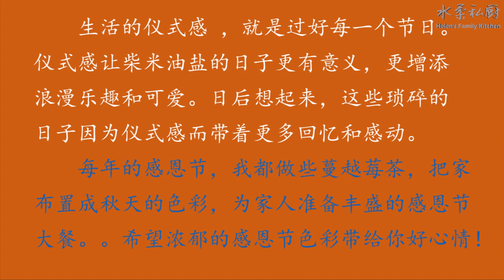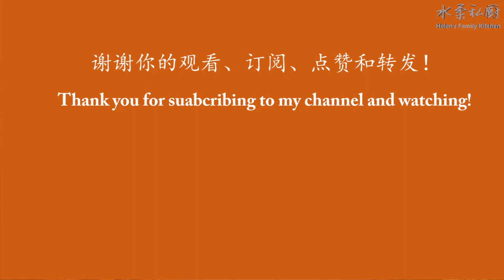【How to Decorate Table for Thanksgiving / Thanksgiving Home decor Ideas】感恩节#3 ---生活的仪式感就是过好每一个节日！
I will show you how to decorate for Thanksgiving. There are lots of detail for Thanksgiving table setting.
又到了感恩的季节，每年感恩节，我都要做蔓越莓茶 见链接 还要把家布置成秋天的色彩，为家人做一顿年度最丰盛的晚餐。感恩的季节，家里家外到处都是金秋的浓郁色彩，看着心情也灿烂起来，家人孩子也能感受到浓浓的过节气氛，感受到家里妈妈的用心。生活的仪式感从节日开始，一起把感恩节餐桌布置起来吧。

蔓越莓茶，好多朋友做过了，都说喜欢，可以做感恩节的装饰饮品，女人喝好处可以抗氧美容对泌尿系统好哦，还有朋友说帮助便秘，还可以浇火鸡土豆泥芦笋上哦。